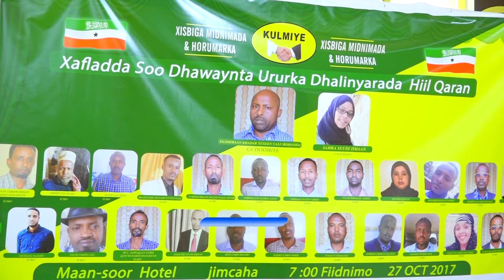Xisbiga Kulmiye Oo Munaasibad Soo Dhawayn Ah U Sameeyay Dhalinyarada Ururka Hiil Qaran